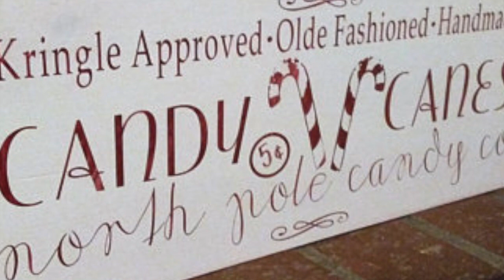Better Than Christmas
Original song, written, performed, and recorded by Richard Humphreys.

An homage to all those other "Christmas in New York" songs.